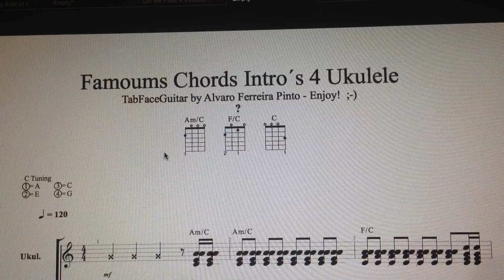Famous Chords Intro 4 Ukulele TabFaceGuitar Enjoy! ;-)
Famous Chords Intro Have You Ever Seen The Rain? 4 Ukulele  TabFaceGuitar   Enjoy! ;-)